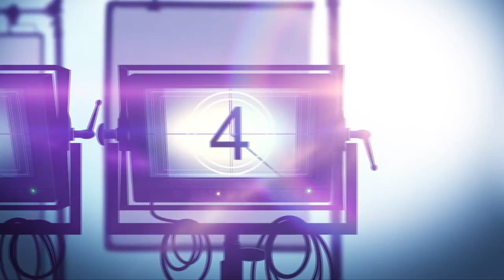Max Martini & Clayne Crawford on The Firepowered Shootouts In Action Thriller THE CHANNEL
Here's my video interview with Max Martini and Clayne Crawford about their new action thriller THE CHANNEL. After their bank heist goes wrong, a desperate criminal, his out-of-control brother, and their motley crew of ex-marines must escape New Orleans and the determined FBI agent who pursues them.